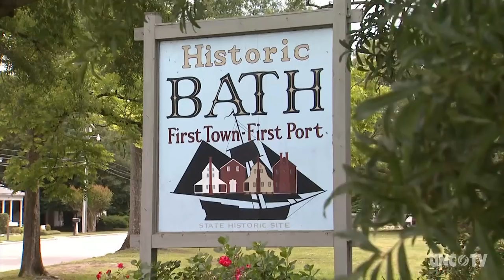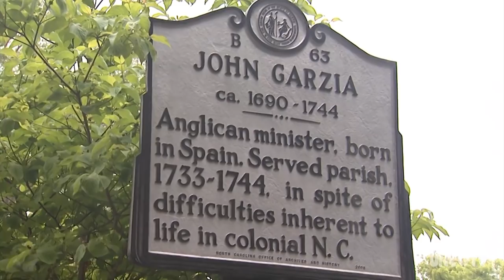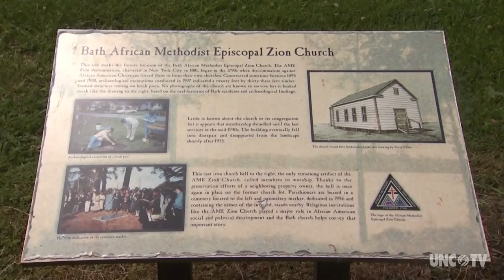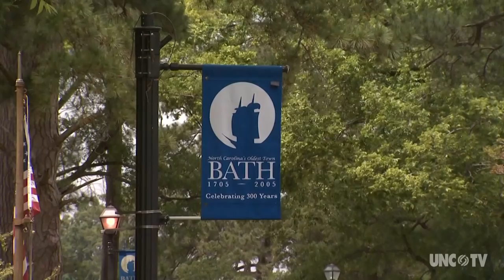Historic Bath Tours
Come along for a walking tour of our state’s oldest town.

Bath, NC